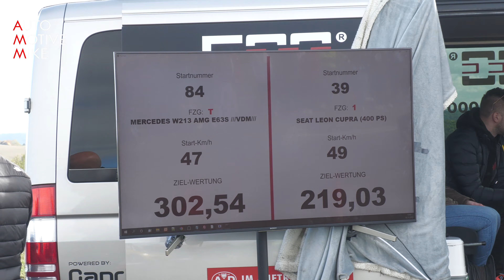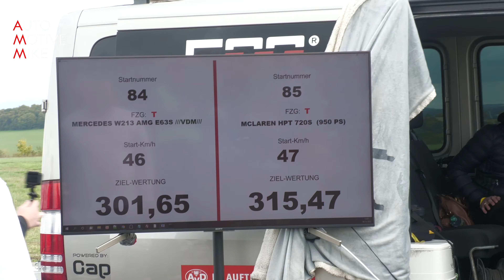1099HP VDM Mercedes-AMG E63 S 4matic+ 0-303 km/h drag races!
During SCC500 Rolling50 1000 at airport Zweibrücken I have filmed this Mercedes-AMG E63 S which has been tuned by VD Motorsport and now makes 1099hp!

Top speed during the event was 303.90 km/h.